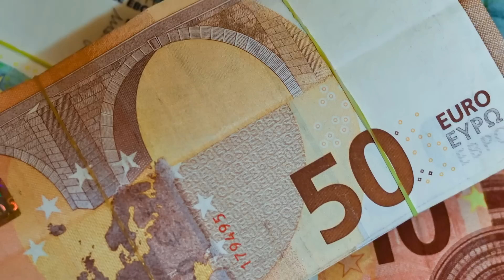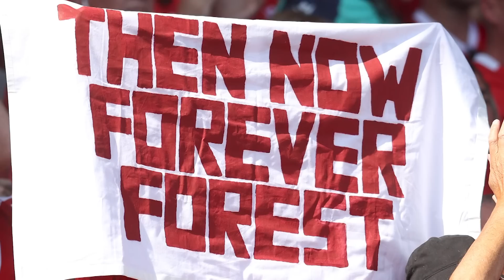Höhere Ausgaben als Real, PSG und Liverpool: Nottingham Forest auf Shoppingtour | Transfer Special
Während sich Spitzenvereine wie Real Madrid, PSG und der FC Liverpool zurückhalten, spielt sich ein Aufsteiger ganz groß auf: Nottingham Forest.
Auch in der Bundesliga hat der Traditionsverein schon ordentlich gewildert.